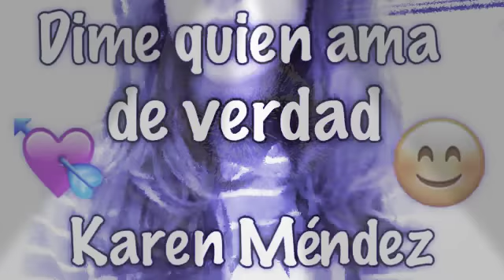Musical.y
Karen Méndez